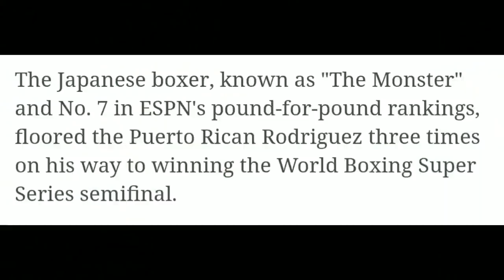Naoya Inoue vs Emmanuel Rodriguez Fight Highlights